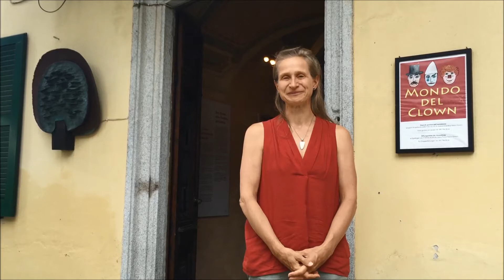Masha Dimitri über ihren Vater